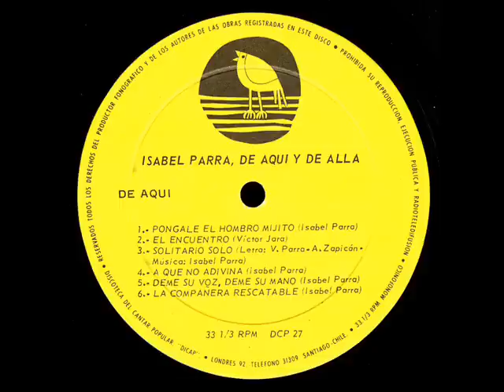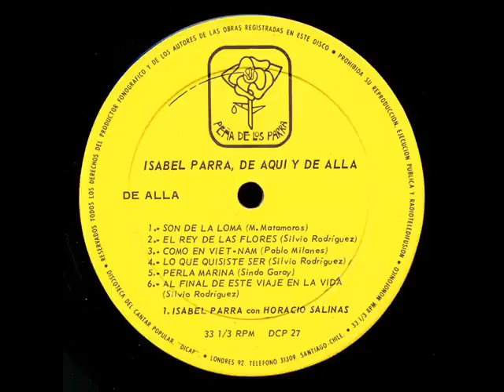Isabel Parra - 1971 - De aquí y de allá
1.Póngale el hombro, m'hijito (Isabel Parra) -0:00
2.El encuentro (Víctor Jara) *con Patricio Castillo  2:13
3.Solitario solo (Violeta Parra - Alberto Zapicán - Isabel Parra)  - 5:54
4.A que no adivinas (Isabel Parra) - 9:16
5.Déme su voz, déme su mano (Isabel Parra) -11:34
6.La compañera rescatable (Isabel Parra) *con Los Jaivas - 14:47
7.Son de la loma (Miguel Matamoros) *con Horacio Salinas - 18:02
8.El Rey de las flores (Silvio Rodríguez) - 21:01
9.Como en Vietnam (Pablo Milanés) - 23:05
10.Lo que quisiste ser (Silvio Rodríguez) - 24:46
11.Perla marina (Sindo Garay) - 28:38
12.Al final de este viaje en la vida (Silvio Rodríguez) - 31:55